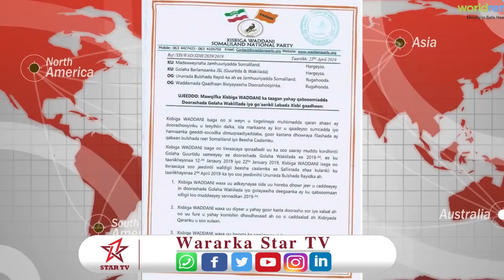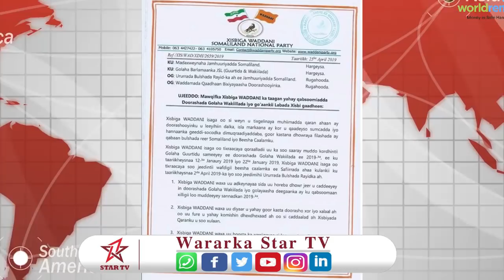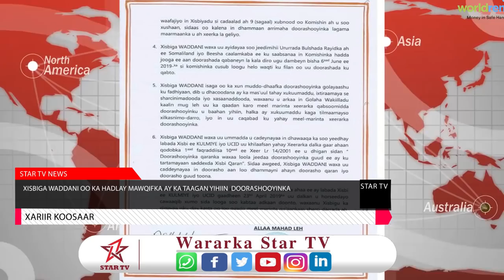Xisbiga Mucaaridka ee Waddani oo ka hadlay Mawqifkiisa Doorashooyinka